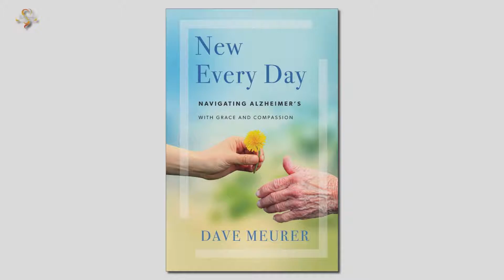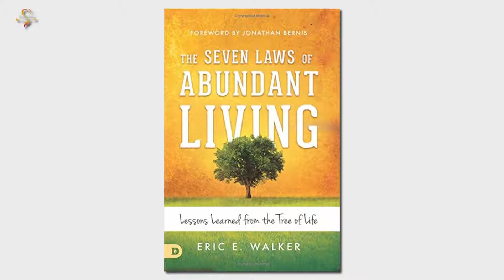Dave Meurer & Rabbi Walker discuss his book New Every Day